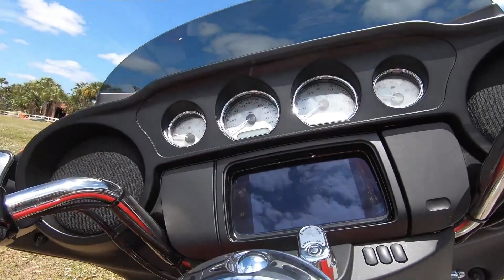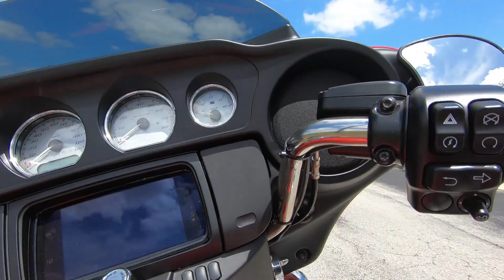Used 2023 Harley-Davidson Street Glide FLHX Motorcycle For Sale In Orlando, FL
to view this Used Redline Red 2023 Harley-Davidson Street Glide FLHX motorcycle for sale near Orlando, Florida.

Stock #: PB622498

Description:
This 2023 Harley-Davidson Street Glide FLHX is for sale at Orlando Harley-Davidson located in Kissimmee, FL.